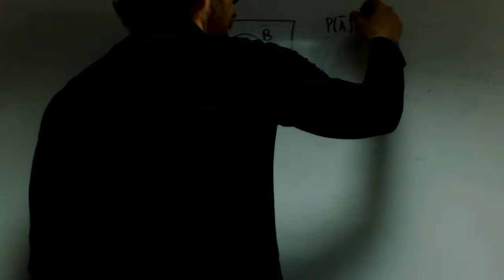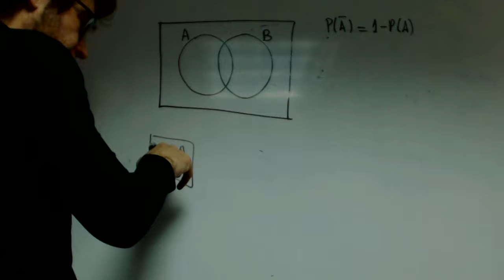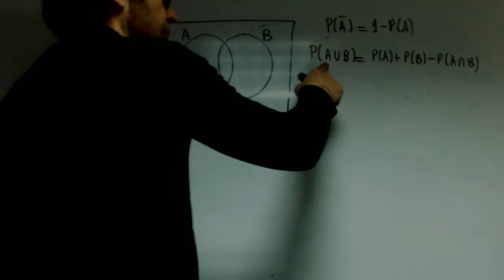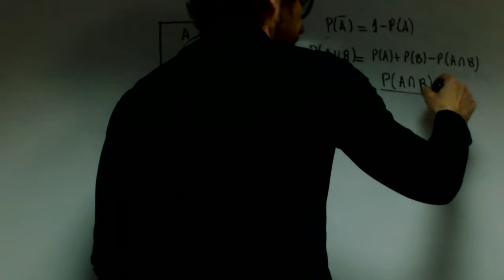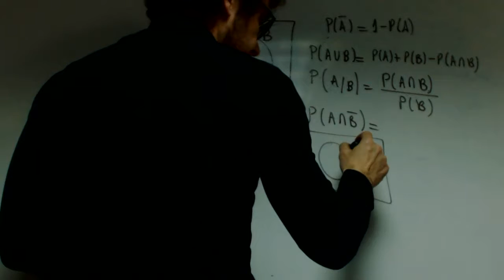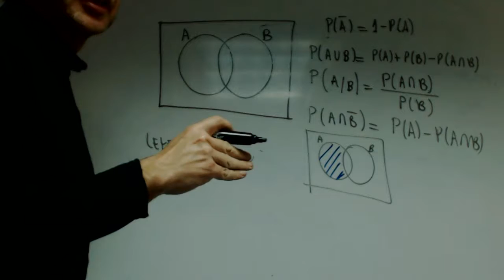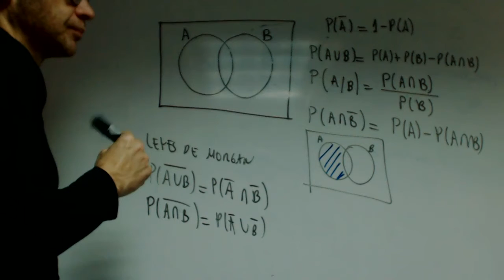Formulas union interseccion probabilidad Andrea Academia Usero Estepona